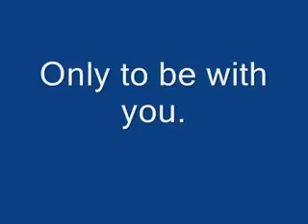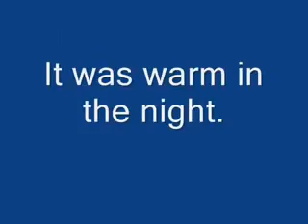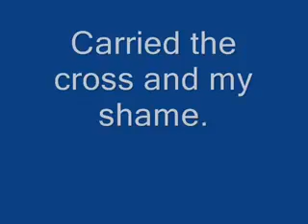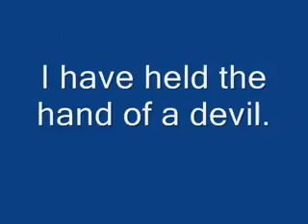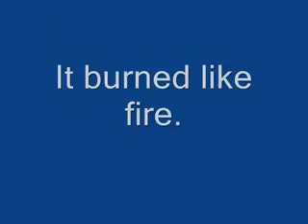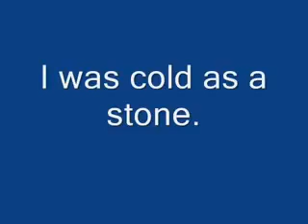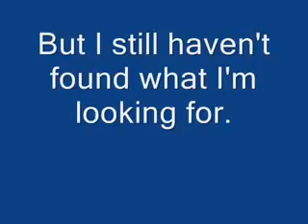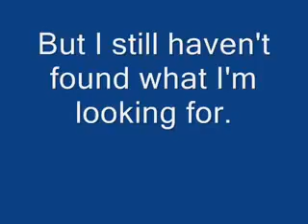ROBLOX MUSIC VIDEOS 6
6 O MY GAHHH DISCORD: GROUP: SONG 1: D-A-N-C-E - JUSTICE SONG .

very satisfying to watch◅ The Most Satisfying Video In The World -❤. the best videos on youtube is oddly satisfying videos , and today i want to show you some .

Die besten Videos !!! Ich wünsche Ihnen gute Laune !!! :) Like uns auf Facebook: Folgen Sie uns auf Twitter: .